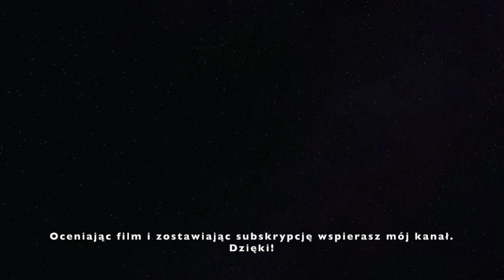ALDONA MARCINIAK - o swoich pasjach, wyjazdach na F1 i Robercie Kubicy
Zapraszam na pierwszą część rozmowy z Aldoną Marciniak, dziennikarką Przeglądu Sportowego oraz stacji Eleven Sports.
Pogadaliśmy oczywiście o Robercie Kubicy i Formule 1, ale najbardziej chciałem poznać Aldonę prywatnie.
Miłego seansu!